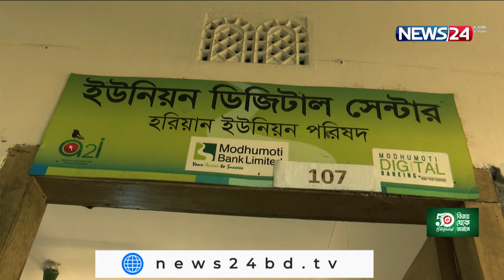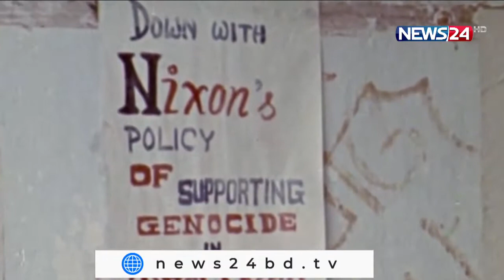NEWS24 দুপুরের সংবাদ at 12pm News on 12th December, 2021 on News24 || 12Dec.21